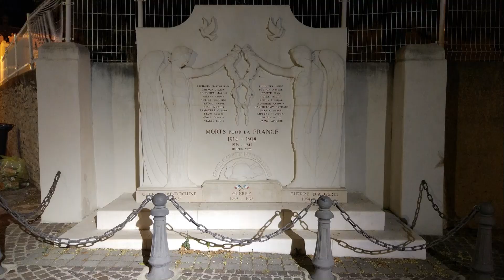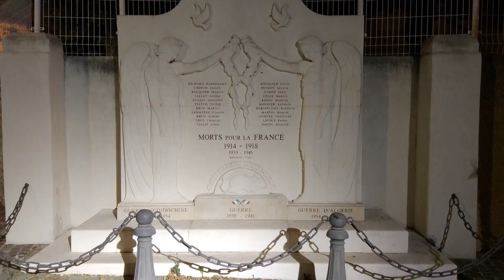Viaje a los Balcanes en moto - Día 1: Salida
Día de salida. Preparación del equipaje y en ruta. Murcia - Nimes
Salimos sobre las 6:30. Hacemos noche en un pueblo cerca de Nimes, llamado Caissargues. No pudimos coger hotel en la ciudad porque actuaba Sting y no había habitaciones disponibles. no obstante, el pueblo resultó acogedor.